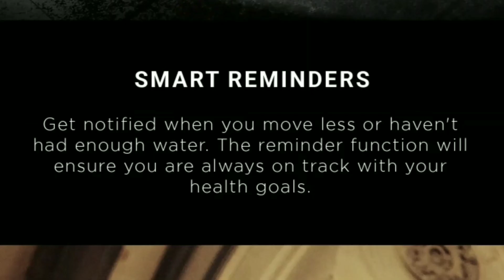FireBoltt King Smartwatch Review | 1.78 Inch Display | BT Calling | Health Suite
Search Query About The Product :-
fireboltt,
fireboltt visionary,
fireboltt hurricane,
fireboltt ring,
fireboltt ring 3,
fireboltt visionary review,
fireboltt ring 3 setup,
fireboltt ring 3 white,
fireboltt ring 3 hindi,
fireboltt ring 3 review,
fireboltt buds unboxing,
techoob fireboltt ring 3,
fireboltt ring 3 settings,
fireboltt ring 3 features,
fireboltt ring 3 unboxing,
fireboltt talk 2 settings,
fireboltt talk,
fireboltt ring 3 full setup,
fireboltt watch,
fireboltt ring 3 smartwatch